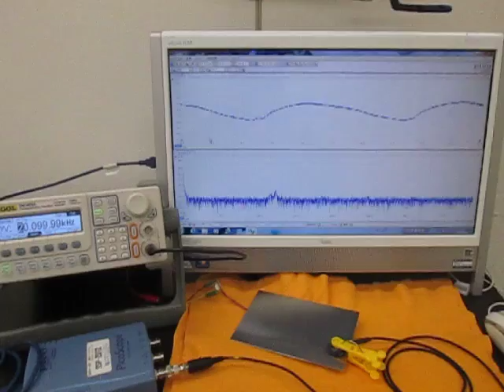オリジナル超音波システムの開発技術 （超音波システム研究所 ultrasonic-labo）